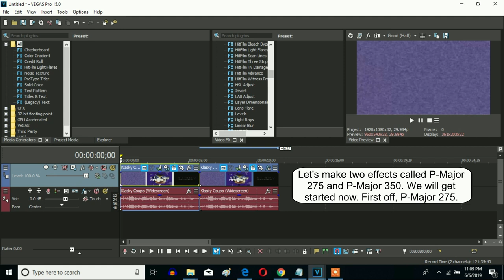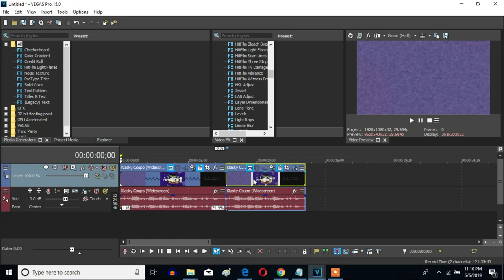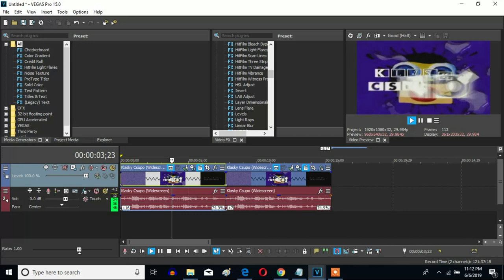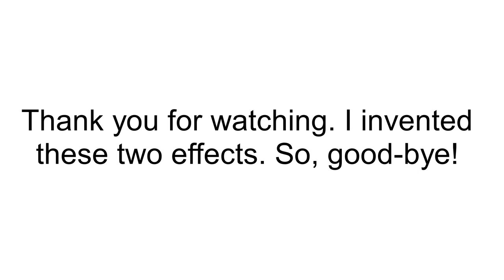How To Make P-Major 275 and P-Major 350 On Sony Vegas Pro (Two New Effects)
Made on Saturday, ‎June 8, ‎2019, 12:11:41 am to today on 10:42:00 pm

Let's learn how to make P-Major 275 and P-Major 350 on Vegas Pro. A new effect I made.